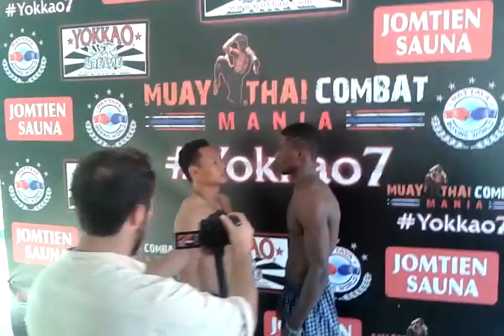Yokkao7 Behind the Scenes - Saenchai vs. Victor Nagbe Face Off Photo